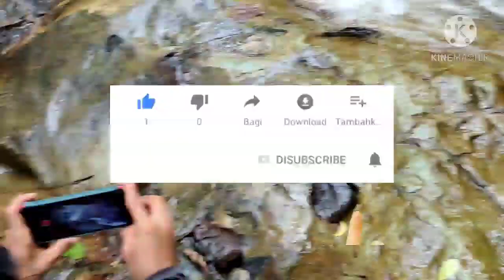rekreasi terbaru di kecamatan rantau pandan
cocok untuk menghilangkan rasa stress
sambil makan di dekat arus air sungai yg sedang mengalir,juga bisa buat mandi
air nya alami dari sungai berbatuan
yang membuat suasana menjadi dingin..
rekreasi terbaru di kecamatan rantau pandan ini
jarak nya gak begitu jauh,namun dekatan dari jangkauan masyarakat sekitar..
tempat nya berada di sebelah kanan pinggir jalan arah menuju ke wisata air terjun rantau pandan..
belum diresmikan,karna baru di rehap oleh yang bersangkutan,mudah mudahan kedepan nya rekreasi terbaru di kecamatan rantau pandan ini bisa menjadi wisata resmi yang ramai dikunjungi masyarakat
karna akses menuju kelokasi tersebut mudah dijangkau..